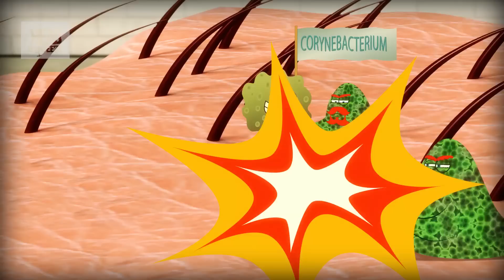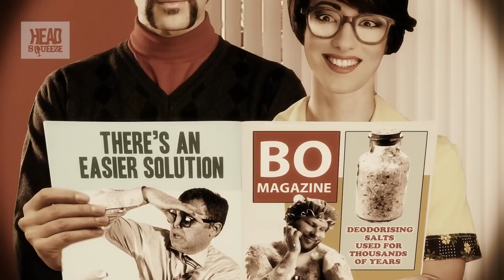How does deodorant work? I James May Q&A I Head Squeeze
Get a whiff of this! James May delves in to the mechanics of deodorant.
Did you know that our sweat doesn't smell? Made up of various things like our diet and genetics, it actually does not pong. Rather it's when your sweat mixes with the bacteria on your skin that it releases an odor that can sometimes clear a room.  Your armpits and pubic areas contain thousands of hairs which then hold on to your sweat and bacteria.

Us humans aren't alone in smelling, many animals have some serious BO too. It's not such a bad thing for them, it helps them mark out territory, repelling enemies and, most importantly, attracting mates.

Deodorants work by killing the bacteria on your skin and they also work as an anti- perspirant by reducing the amount of sweat. No more BO!